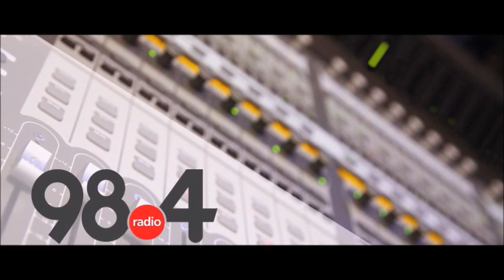Μεσημβρινό Δελτίο Ειδήσεων 10 /1/2022